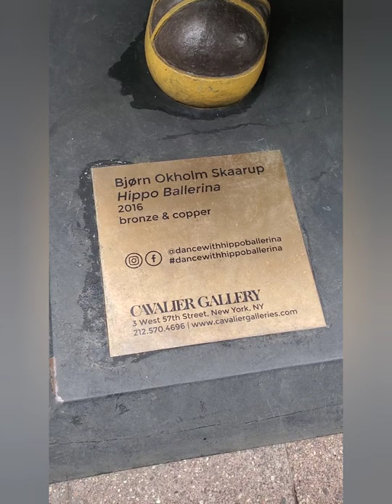Hippo Ballerina Art Sculpture display NY, NYC Manhattan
37 st